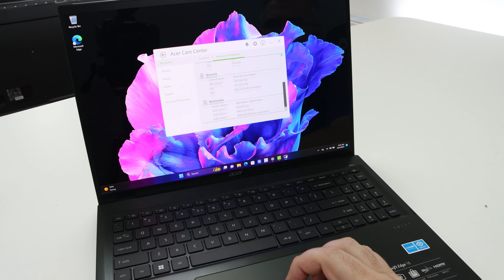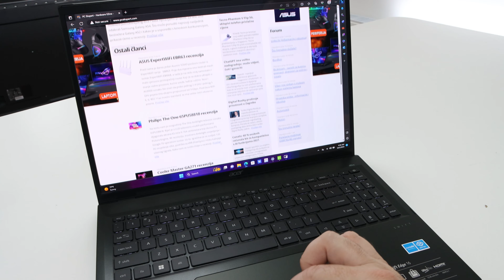Acer Swift Edge 16 unboxing & browsing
Unboxing the Acer Swift Edge 16 laptop with OLED screen (3.200 x 1.200 pixels), AMD Ryzen 7 7840U w/ Radeon 780M.